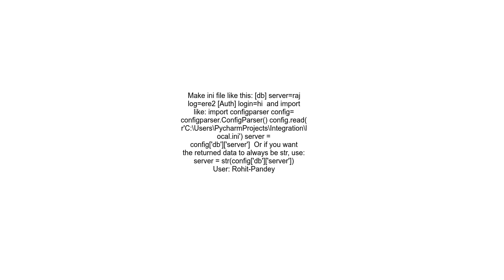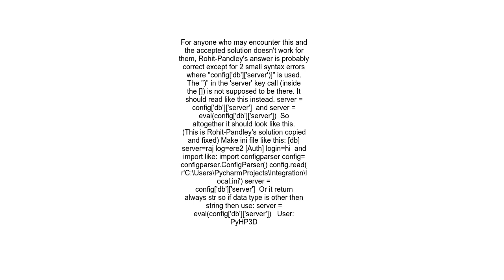How to read and get the stored value from ini file in python script